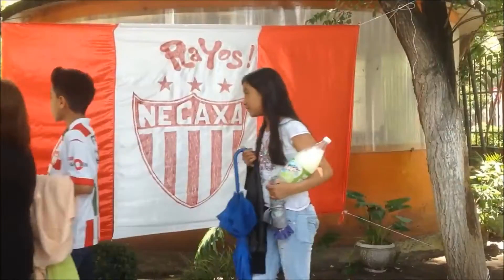¡Necaxa Rosario reconoce a su talento infantil...! TV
En medio de un gran ambiente familiar, el equipo Necaxa Rosario, que preside Carlos Sánchez, hizo entrega la entrega anual de medallas, diplomas, reconocimientos y trofeos a lo mejor de su talento infantil durante la temporada 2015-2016.
El protocolo precisó de una evaluación de todos y cada uno de las jóvenes y pequeñas promesas, la presentación de la ropa deportiva para la temporada 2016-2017 y desde luego un agradecimiento especial a todos los padres de familia, en especial a las mamás y abuelas, por su incansable tarea de motivación y aliento a sus hijos y nietos.